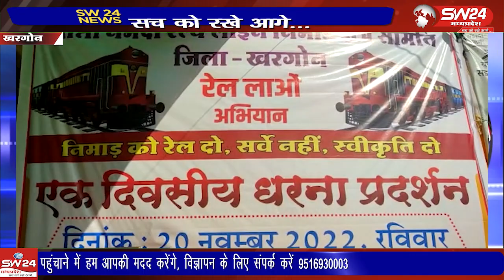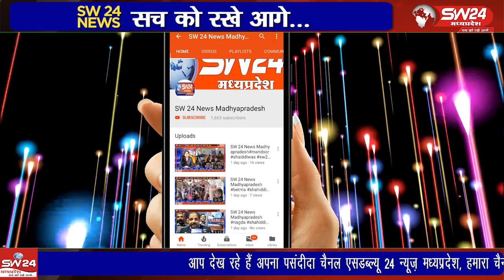निमाड़ क्षेत्र में रेल लाइन की मांग एक बार फिर जोर पकड़ने लगी है। रविवार को ताप्ती नर्मदा रेलवे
निमाड़ क्षेत्र में रेल लाइन की मांग एक बार फिर जोर पकड़ने लगी है। रविवार को ताप्ती नर्मदा रेलवे लाइन निमाड़ क्षेत्र समिति के बैनर तले धरना प्रदर्शन किया गया। यहाँ वक्ताओं ने पिछले 60 वर्षों से चली आ रही रेल लाइन की मांग पूरी नही होने के लिये शासन, प्रसासन के साथ जनप्रतिनिधियों को जिम्मेदार ठहराया।
खरगोन ये ब्यूरों की रिपोर्ट।